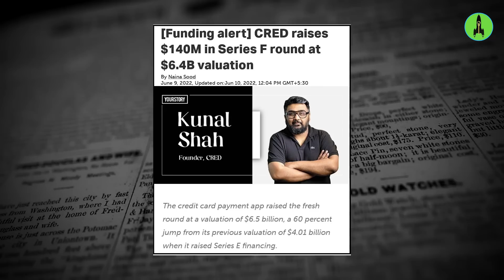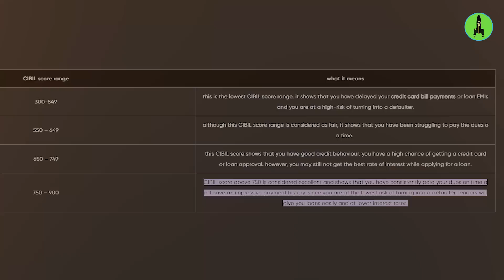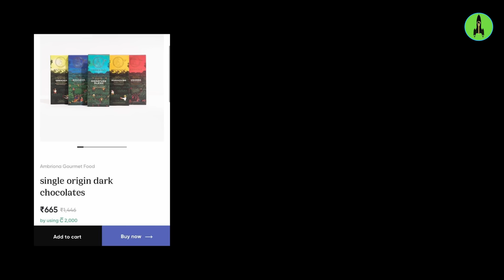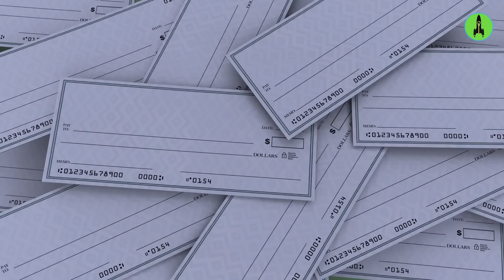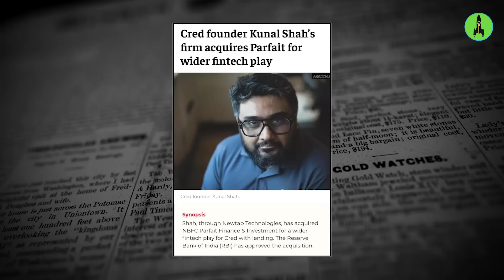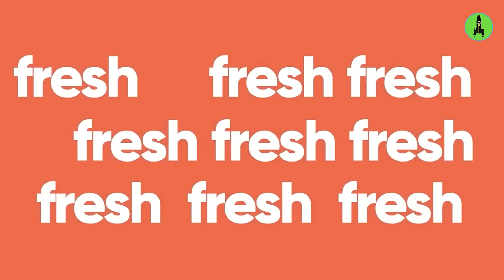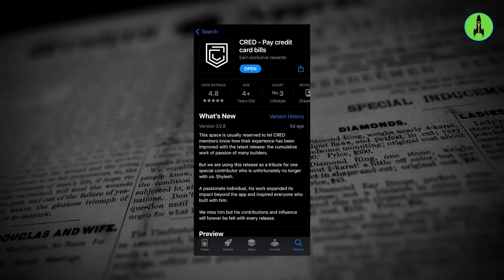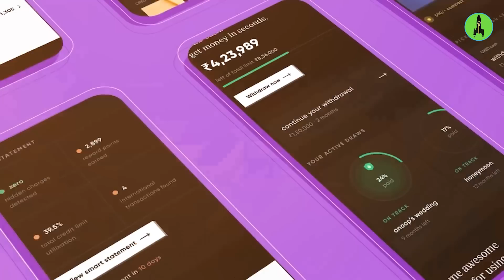CRED Secret Business model 🤑🤑 | Can CRED become profitable?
00:00 Video starts
00:04 Introduction
02:35 What is CRED?
03:08 What does CRED do?
03:24 CRED commerce
04:14 CRED's Business Model
04:25 What is CRED Cash?
12:01 4 Main learnings
12:42 Conclusion